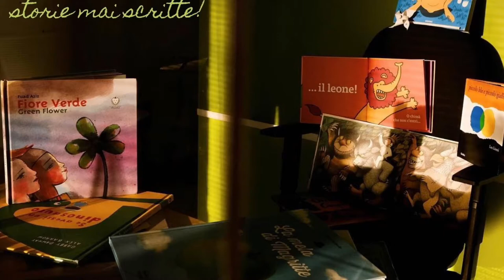“Storia di Goccia & Fiocco" di Pierdomenico Baccalario e Alessandro Gatti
Progetto "Storie narrate e storie mai scritte" ideato e realizzato dal Servizio per l'Integrazione Socio Sanitaria del Comune di Cento, con l'obiettivo di coinvolgere attivamente gli anziani seguiti dal Servizio, in un'iniziativa rivolta ai bambini che frequentano le scuole primarie del territorio comunale.
Un'opportunità per incontrarsi e conoscersi attraverso un racconto narrato, aprendo un dialogo a distanza tra generazioni.